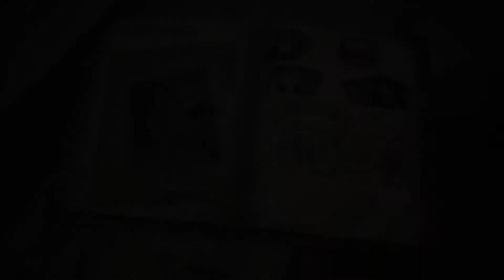Valkyria Chronicles 4 - Interlude: Squad E Assembles - Iron Will